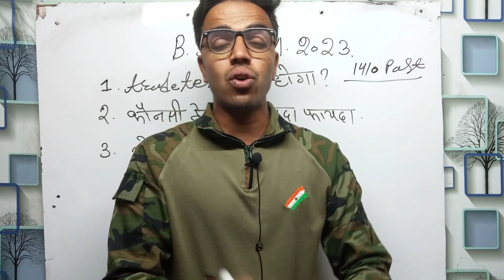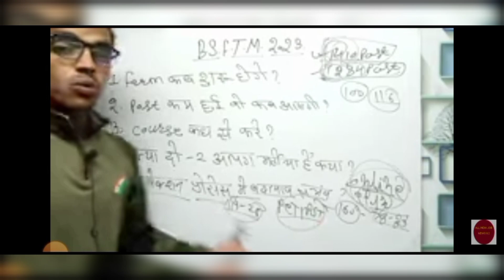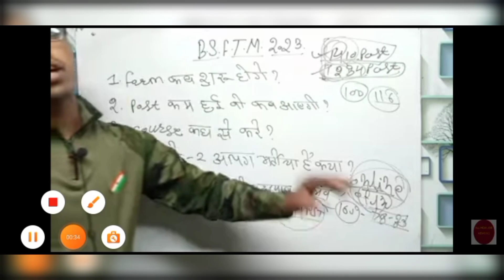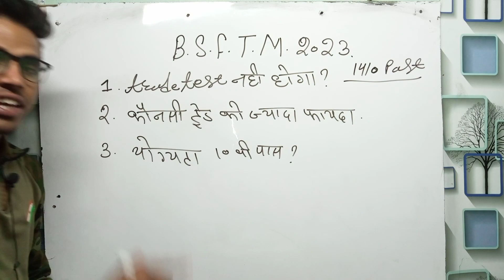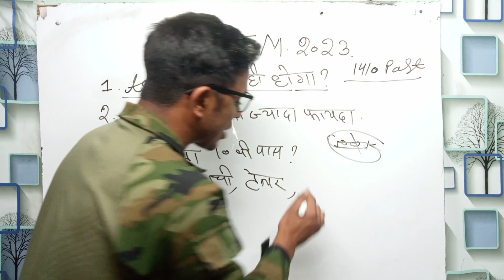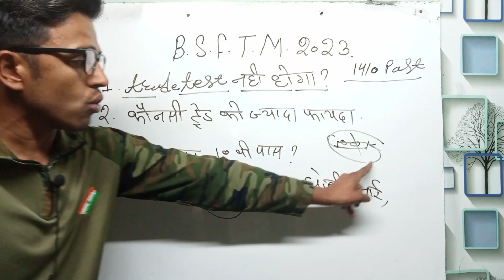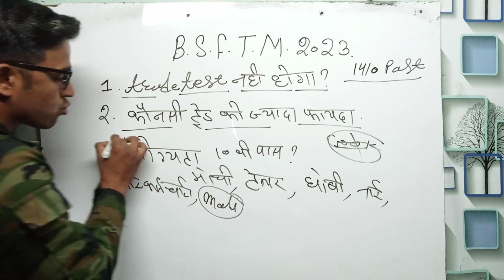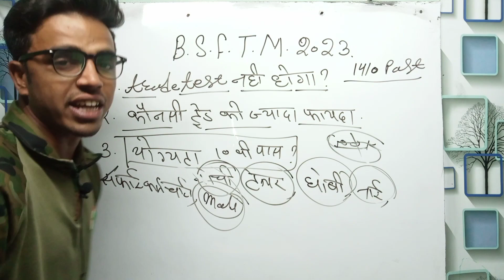BSF Tradesman New Vacancy 2023 आ गई ! Trade टेस्ट नही होगा !BSF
BSF Tradesman Full Notification 2023, BSF Tradesman Vacancy 2023, BSF Tradesman Recruitment 2023,

Practice Sets:-
Indian Army Agniveer NER Tradesman
Practice Sets:-
Indian Army Agniveer (Clerk, SKT, GD)
Practice Sets:-
Indian Army Agniveer Sainik Technical
Practice Sets:-